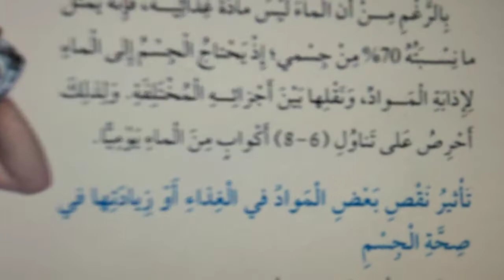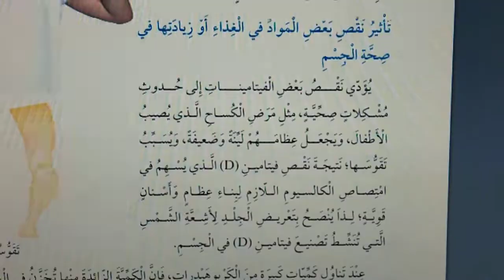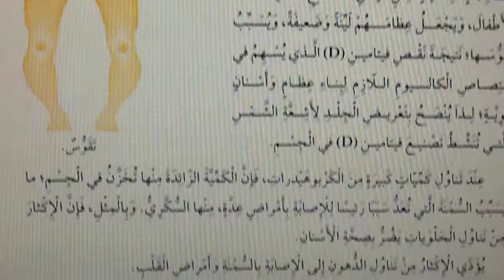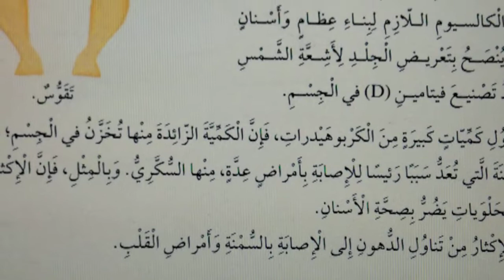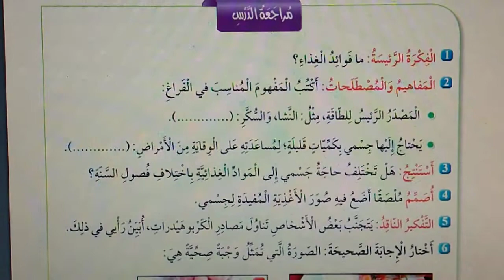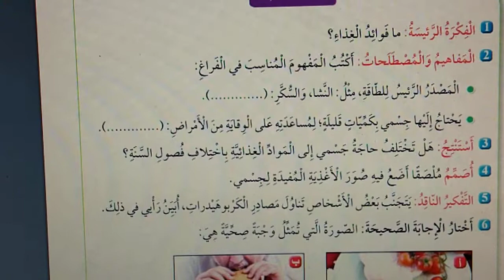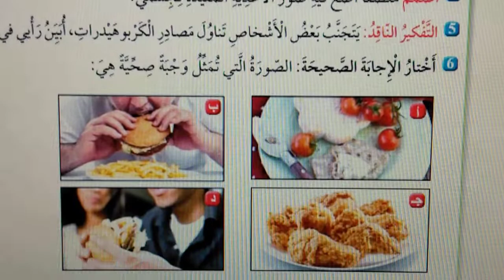علوم خامس متابعة المجموعات الغذائية